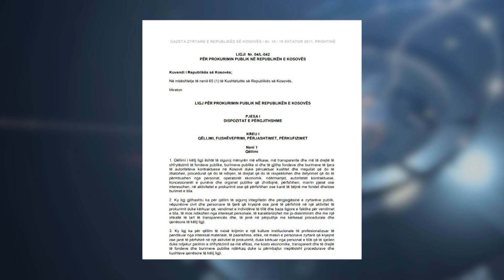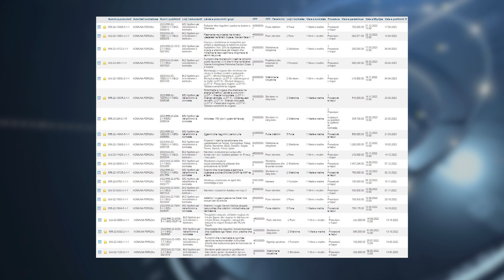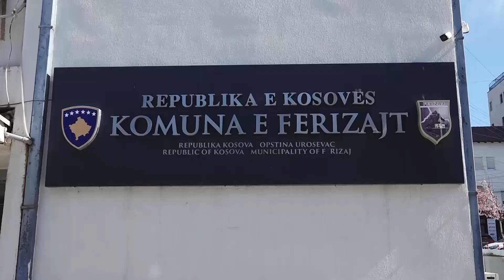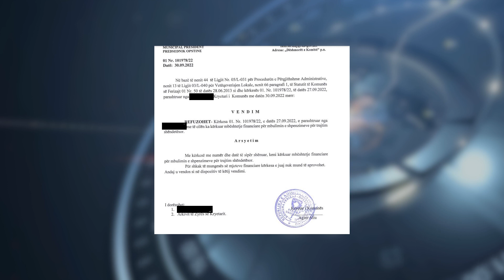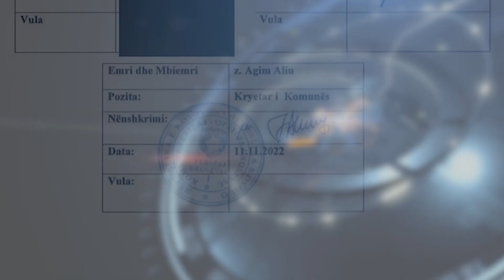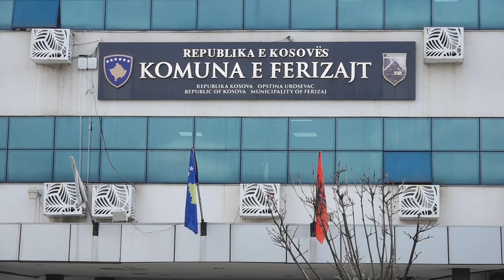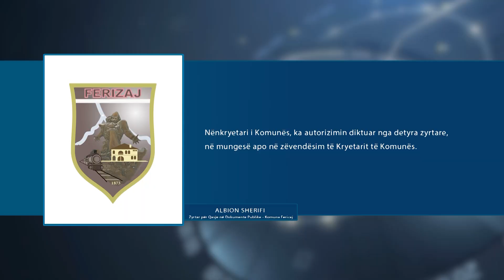Kryetari i Ferizajt s’e kapë dot ''gacën'' me dorë të vet - 20 Prill 2023 - RTV TEMA